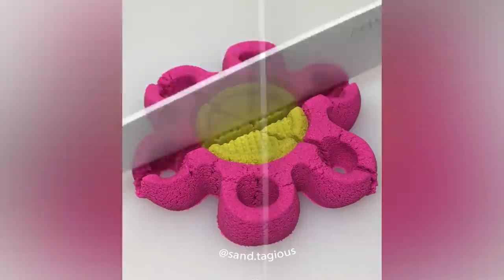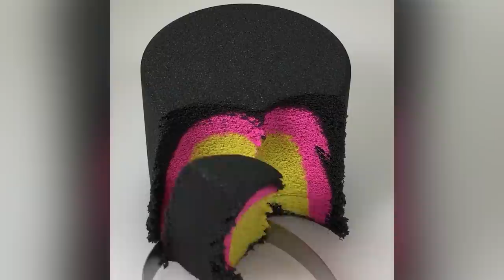Very Satisfying and Crunchy ASMR 250 Kinetic Sand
Satisfying Kinetic Sand ASMR. Relaxing Drop & Squish, Scooping Rolls, Crunchy Cutting, Colorful Smoosh and more. Satisfying Compilation 250 will help you relax and sleep.